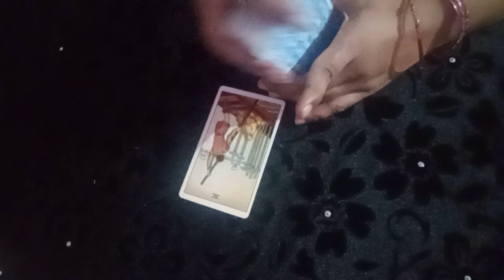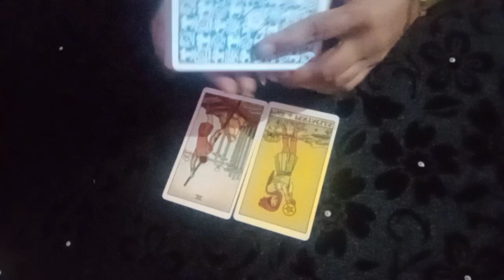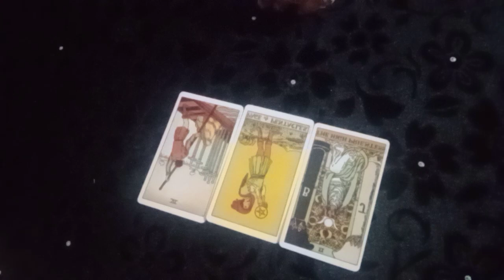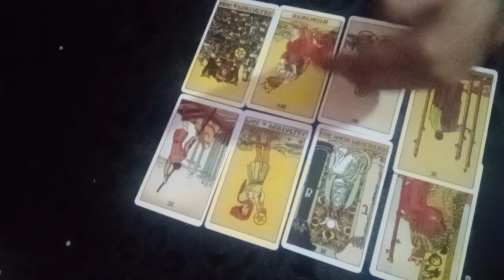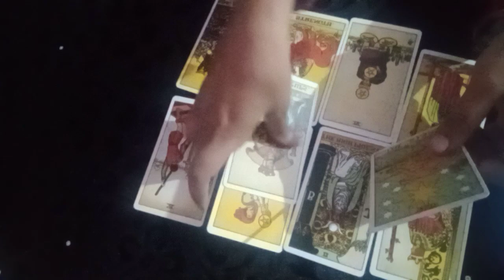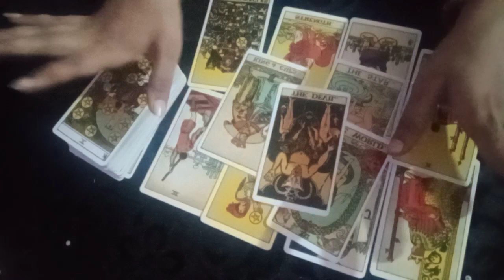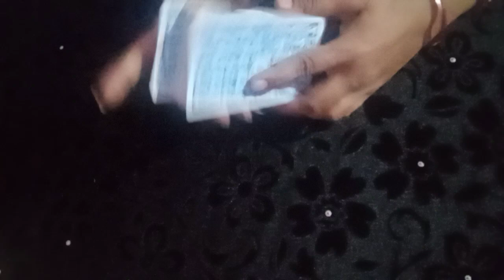🤗August month 2022 love reading all zodiac sign ❤️🦋